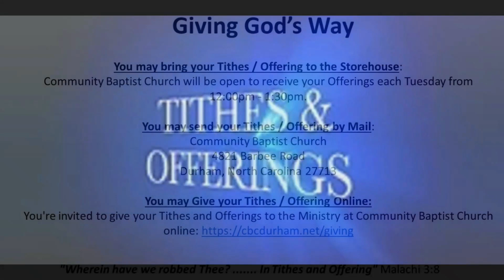Fifth Sunday The Resurrection of Jesus; How to share